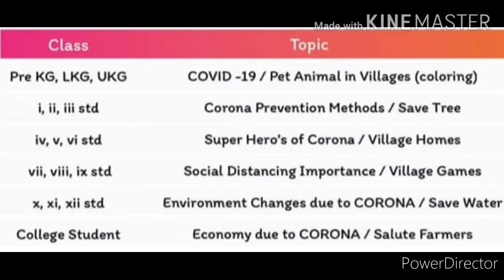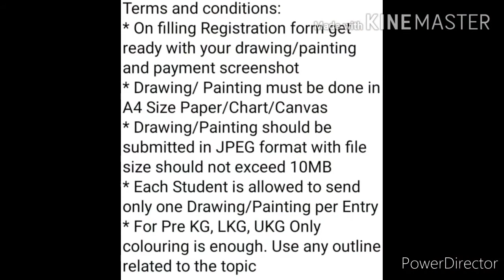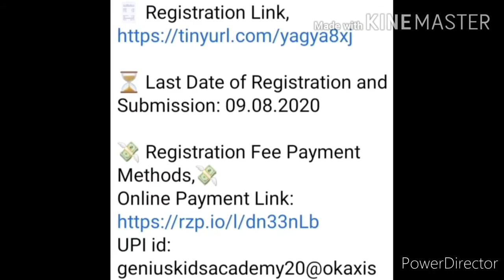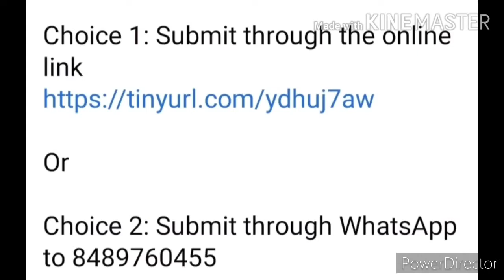National Level Online Drawing & Painting Competition 2020 | Get Digital Certificate & 20,000 Rupees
UPI id:- geniuskidsacademy20@okaxis

Hi my dearest viewers and subscribers, your most welcome back once again like forever to my and your "Kavita Is Here" YouTube channel where you're getting to know educational updates nowadays.. In this video there are details of an online national level drawing & painting competition discussed, wherein you can get digital certificate and 20,000 Rupees, so kindly watch this video fully and carefully from beginning to end..🙏🌹❤️